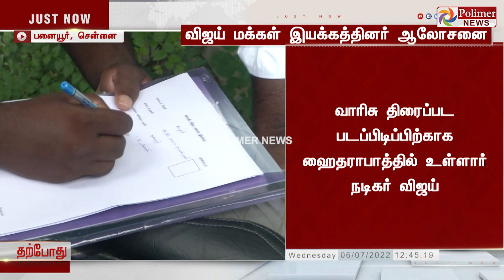விஜய் மக்கள் இயக்கத்தினர் திடீர் ஆலோசனை..!